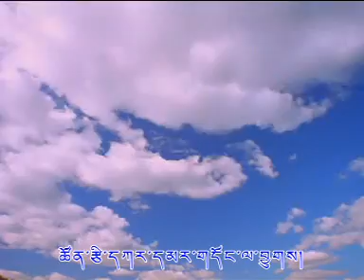tibet by lobsang khedup and Geden dhondup chon dhou yong ten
tibet song by lobsang khedup and Geden dhondup kham nyachu khapa